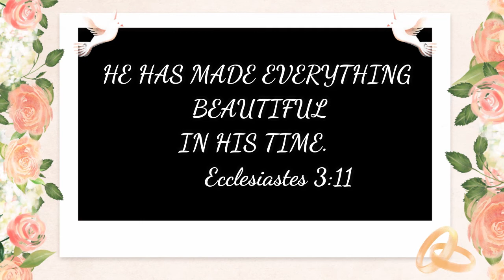HOW TO NURSE A CAT UNDER LABOR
New born kittens